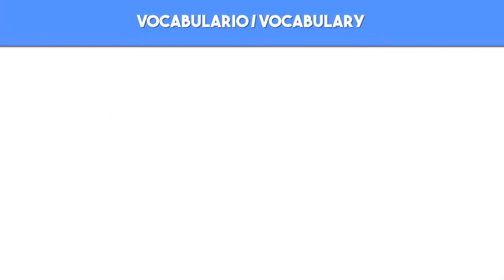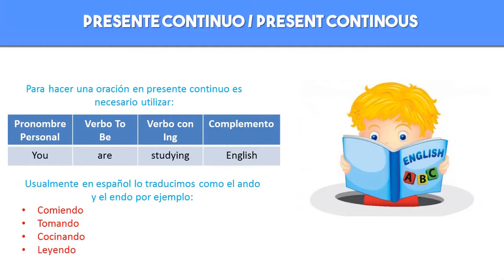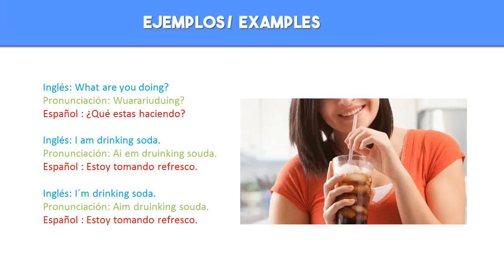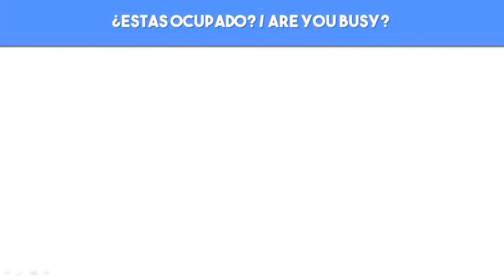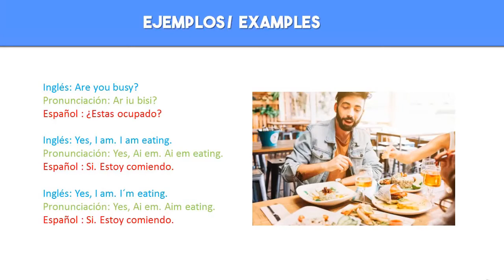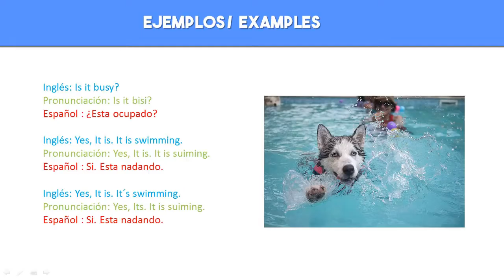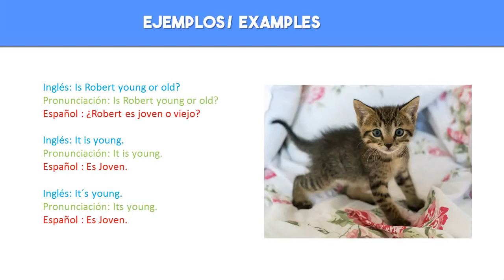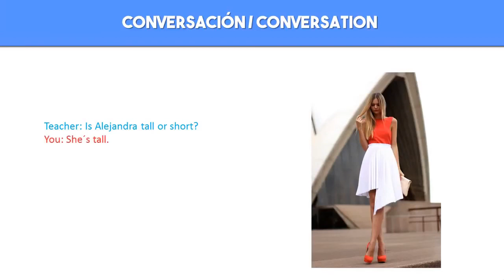Inglés clase 4 0